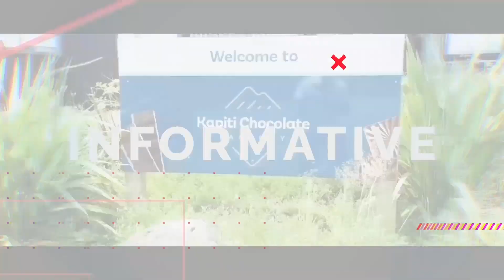ഡ്രാഗൺഫ്രൂട്ട് എന്നല്ല ഏതു പഴവർഗ്ഗ ചെടികളും പൂക്കാനും കായിക്കാനും ഈ വളം മതി I J's Passion World I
J's Passion World
പഴവർഗ്ഗ ചെടികളുംപൂക്കാനുംകായിക്കാനുംവളം

Dragon Fruit
how to prepare organic manure
jaivavalam engane undakkaam
best organic fertilizer malayalam
best fertilizer for flowering malayalam
best fertilizer for fruting malayalam
best jaiva valakkottu
best jaiva valam for fruting
jaiva valam engane nirmmikkaam
dragon fruit manure
dragon fruit fertilizer
fertilizer for boosting flower buds
dragon fruit valam
on trending